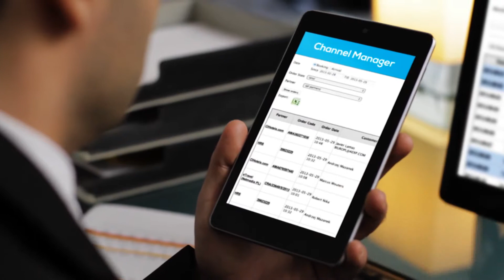[ES] YieldPlanet's Channel Manager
Aumente su presencia en los canales de venta online y distribuid sin esfuerzo sus tarifas y su disponibilidad para todos los proveedores. El Channel Manager YieldPlanet es una solución práctica, con un interfaz simple y personalizable y que requiere pocos recursos.  Le ayudamos a ahorrar tiempo, mejorando sustancialmente su gestión de reservas.